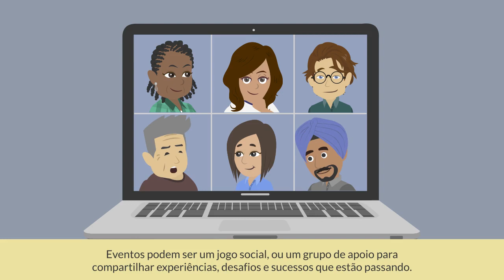Dica de Comportamento do BRST: Reforço de professoras e professores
A dica de hoje é como apoiar as professoras e professores durante esse tempo estressante de aulas presenciais e online ao mesmo tempo.